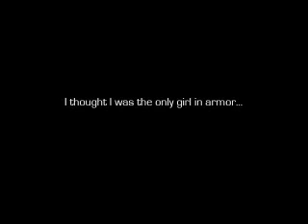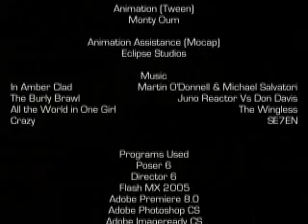"Haloid": Halo Meets Metroid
PLEASE NOTE THAT THE CHARACTER IN THIS MOVIE IS NOT MASTER CHIEF

Halo meets Metroid. (Make sure you're still watching after the credits!)

I do NOT take any credit for the creation of this movie, for the only editing I did was make it a little shorter to make it fit on youtube.

Thank you Monty Oum for such a great video